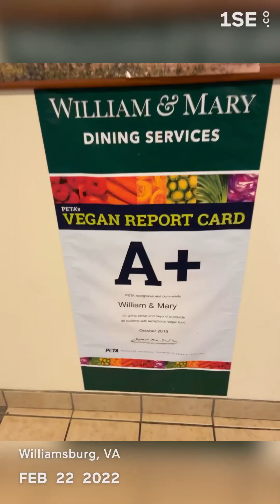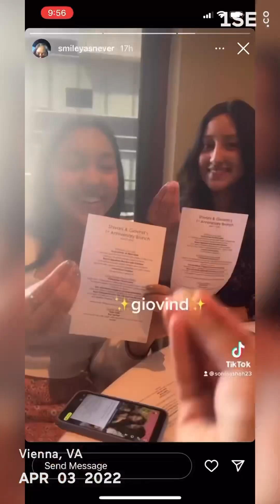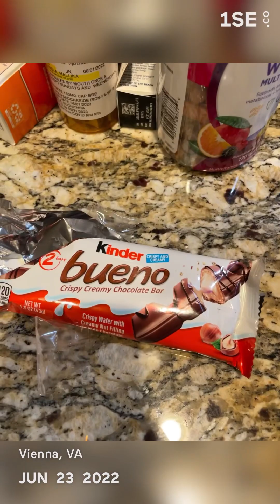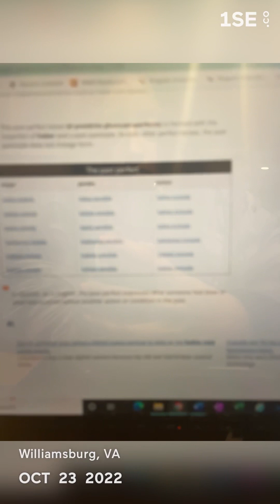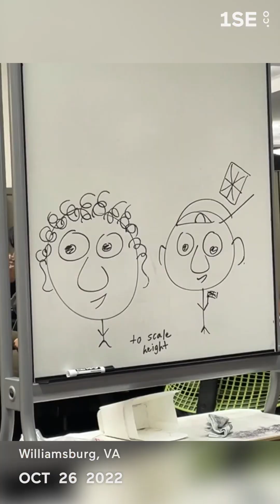one second every day 2022